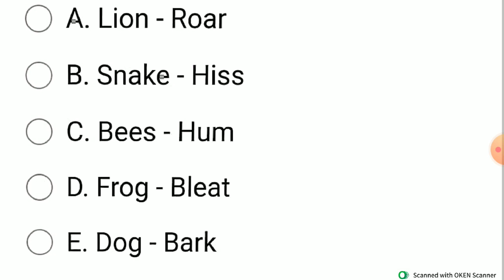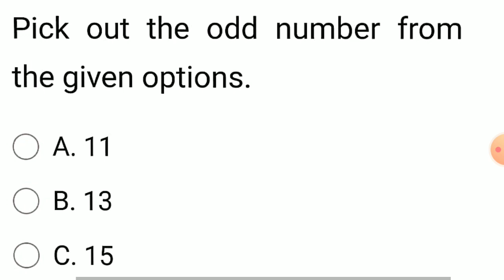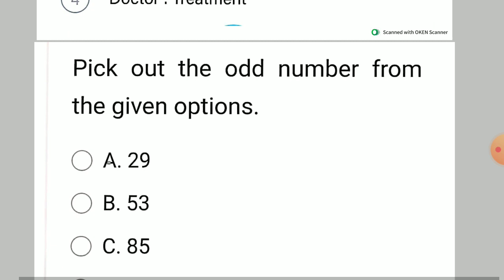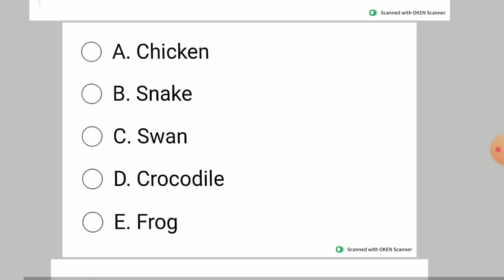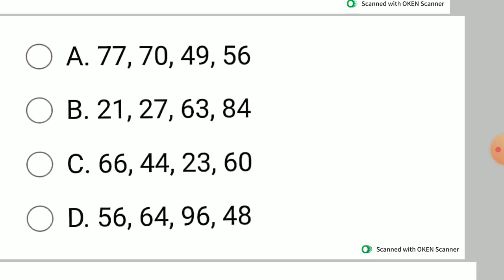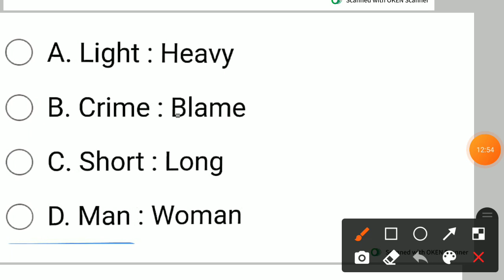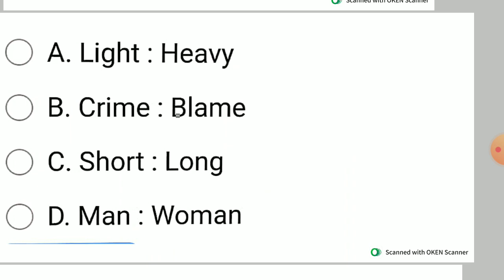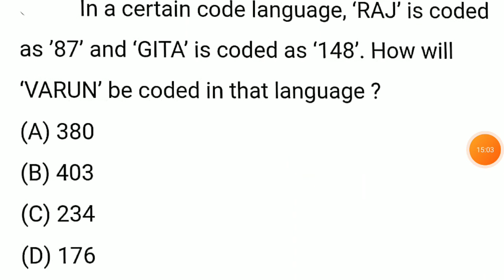Classification of centre codes /Roll numbers || STOCK ASSISTANT || Veterinary PHARMIST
Classification of centre codes /Roll numbers || PANCHAYAT SECRETARY || VLW

In this video we have discussed mcqs realted on  Classification of centre codes / Roll numbers || PANCHAYAT SECRETARY || VLW

Centre codes / Roll numbers

Royal Academy Education For All